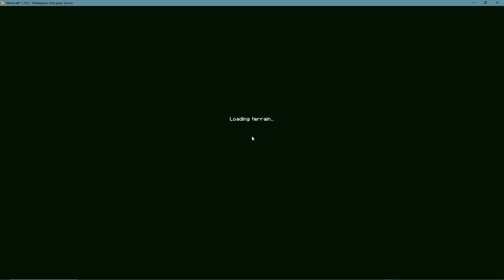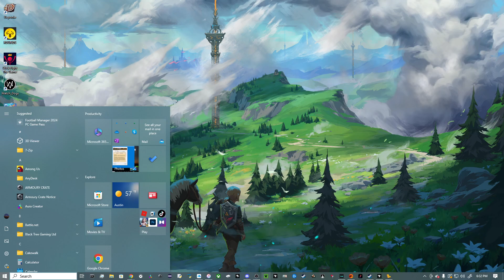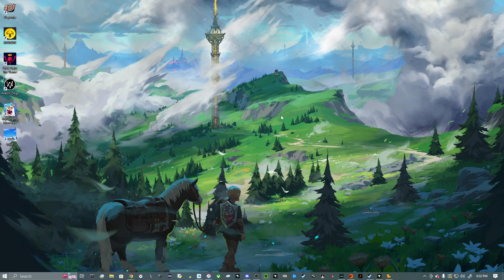All The Mods 7 - Ep. 7 - Bees And Bugs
NOT RELATED TO ANY OFFICIAL MINECRAFT EVENT